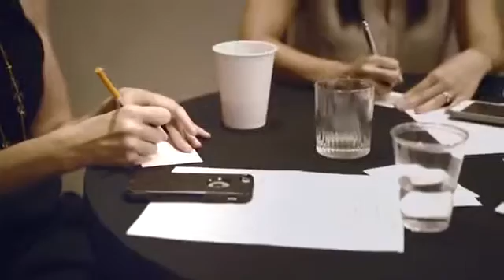Oya Thomas: "Oya Thomas - Keynote Speaker Demo Reel"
Oya Thomas, M.A., is an international recording artist and inspirational speaker who lights up audiences with vitalizing talks that encourage others to express their authentic selves. Hire Oya to speak at your next event.